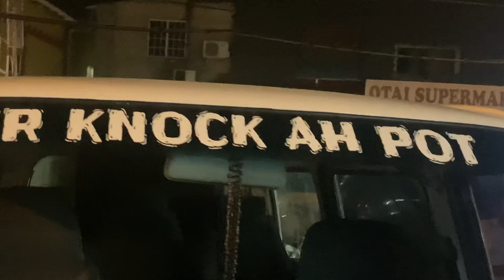Dappa The Violinist | Beautiful Violin Music